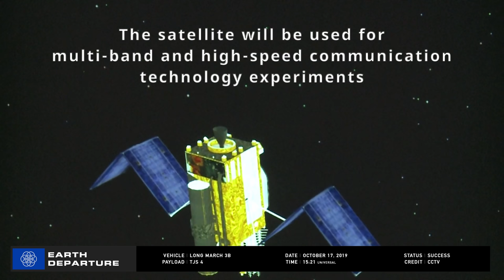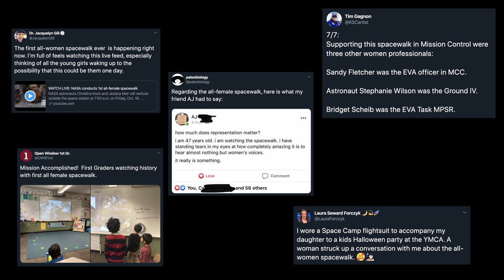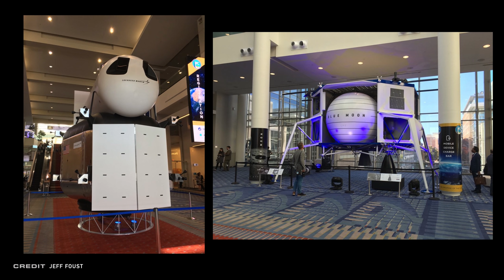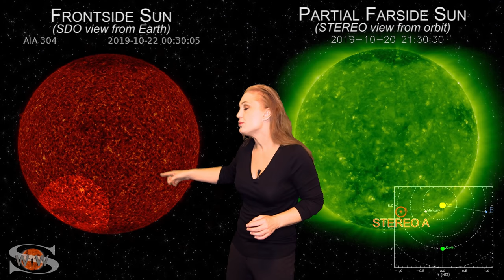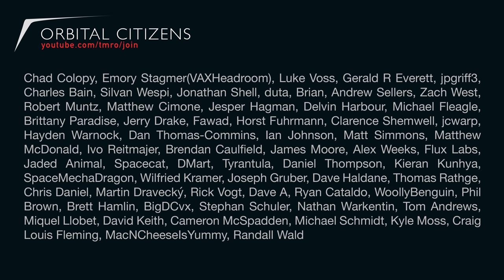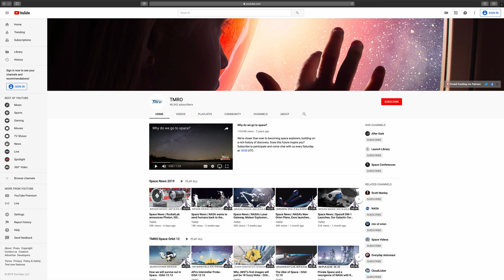Is this the future of spacewalking? | SPACE NEWS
Jade gives us the rundown of Christina Koch and Jessica Meir's first all-woman spacewalk, while Jared covers the only orbital launch of the past week, along with new NASA spacesuits, the Artemis Lander, and Northrop Grumman's new GEM-63 solid rocket booster. We wrap it up with Dr. Tamitha Skov giving us our space weather for the week ahead.